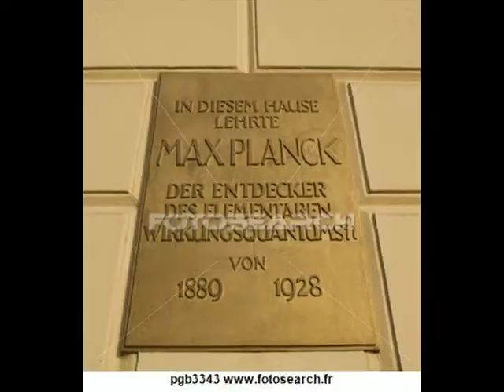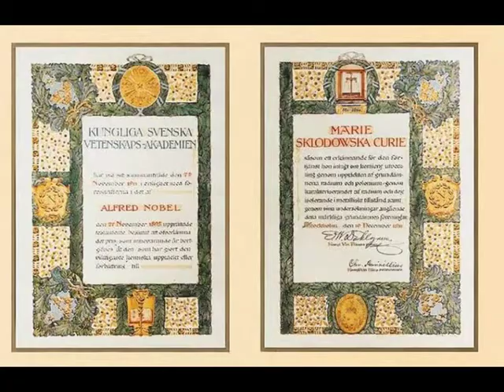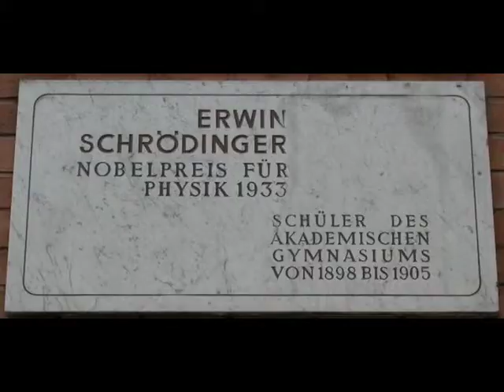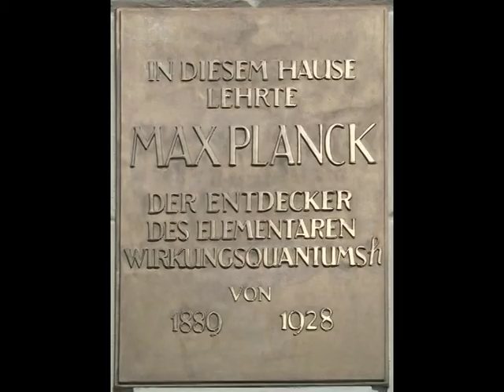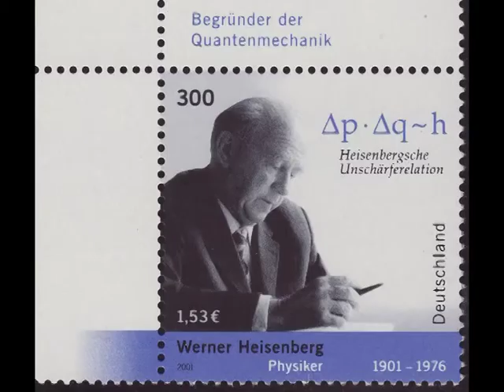Les fondateurs de la mécanique quantique en photofilm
C'est dans la modestie que réside l'éducation de cette compréhension très fragile dont le fondement s'appuie sur la quantité d'électricité grise mise en activité pour mettre en émergence ce soleil neuronal, conditionné par la méthode et quantifié par la rigueur.

Hommage à cette éminence pleine d'exploit, Le soleil neuronal est une lumière accessible uniquement aux penseurs et poètes quantiques.